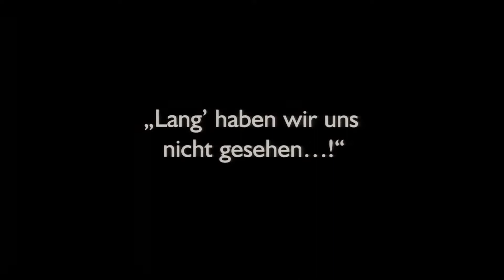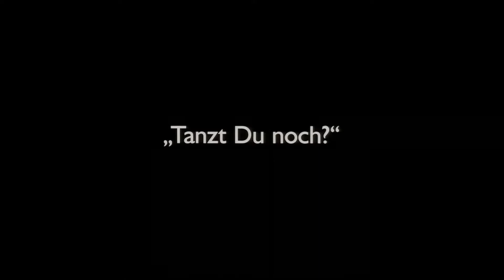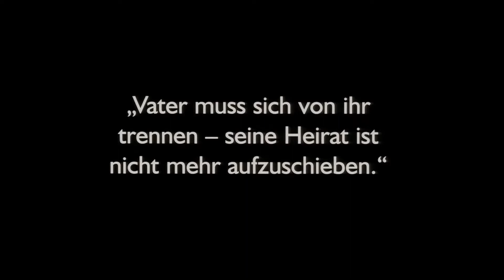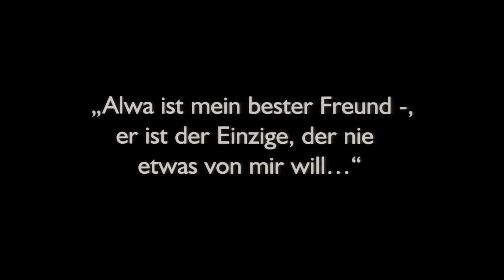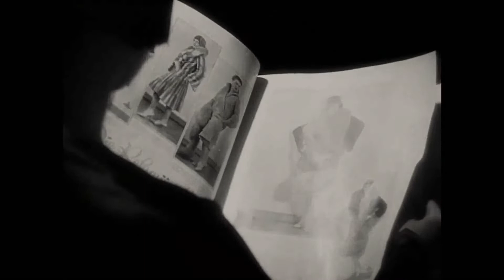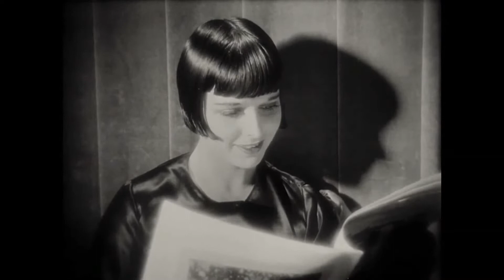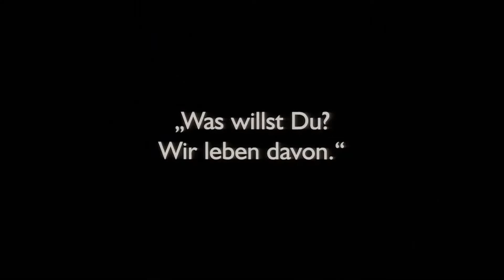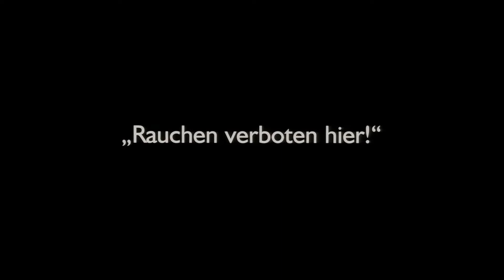Silent Film Critique: Pandora's Box (1929)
The film that gave Louise Brooks her famous nickname

Louise Brooks - Lulu
Fritz Kortner - Dr. Ludwig Schön
Francis Lederer - Alwa Schön
Carl Goetz - Schigolch
Krafft-Raschig - Rodrigo Quast
Alice Roberts - Countess Augusta Geschwitz
Daisy D'ora - Charlotte Marie Adelaide von Zarnikow